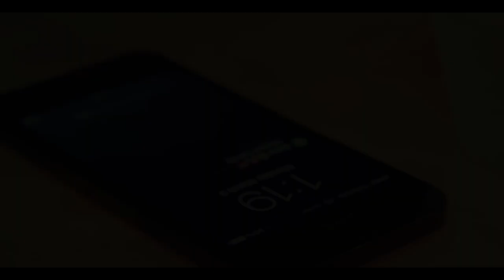Jp Muzic - Prendete (music video)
JP Muzic un joven artista nativo de el Salvador nos trae su mas reciente produccion musical y videografica,